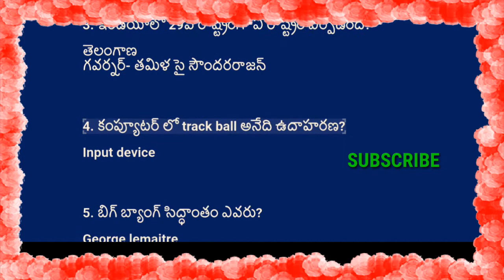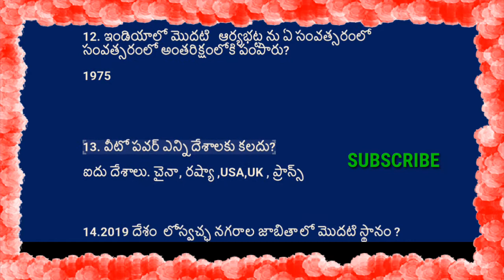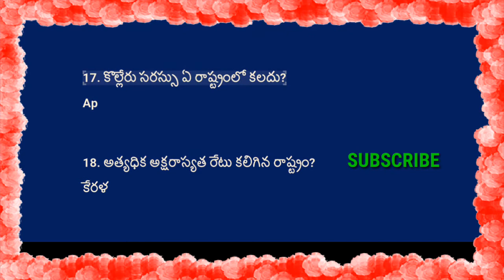NTPC EXAM 30-12-2020 GK & GENERAL STUDIES BITS